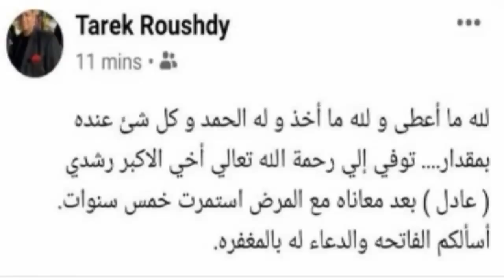محمد رشدى ..مغنى تحت الشجر ياوهيبة وعدوية ..وشاهد زوجته الجميلة ورحيل ابنه مؤخرا | أخبار النجوم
محمد محمد عبد الرحمن الراجحي، الشهير بمحمد رشدي (20 يوليو 1928 - 2 مايو 2005)، مغني مصري. ولد بمدينة دسوق بمحافظة كفر الشيخ. حفظ القرآن الكريم في كُتّاب القرية ثم جاء إلى القاهرة، ثم التحق بمعهد فؤاد الموسيقي. قدم أول أغنية هي " قولوا لمأذون البلد".

فتحت له الإذاعة ميكروفونها غناءً وتلحيناً. سجل للإذاعة ملحمة "أدهم الشرقاوي" ونجح نجاحا كبيراً. مثل محمد رشدي للسينما 6 أفلام. كون محمد رشدي وبليغ حمدي مع الشاعر عبد الرحمن الأبنودي ثلاثيا فنياً عظيماً وكان هذا سبباً لبداية انتشار الأغنية الشعبية. غنى محمد رشدى أغانٍ دينية ووطنية في انتصارات حرب أكتوبر. قدم في رمضان أغاني مسلسل "ابن ماجه" وسجل آخر البوم له بعنوان "دامت لمين".
أعماله
1964 المارد
1965 حارة السقايين – عدوية – 6 بنات وعريس – السيرك
1969 فرقة المرح
1971 ورد وشوك
من أغانيه المميزة
طاير يا هوا
عالرملة
عدوية
عرباوي
كعب الغزال
مغرم صبابة
ميتى أشوفك
وهيبة
يا عبد الله ياخويا سماح
يا ليلة ما جاني الغالي